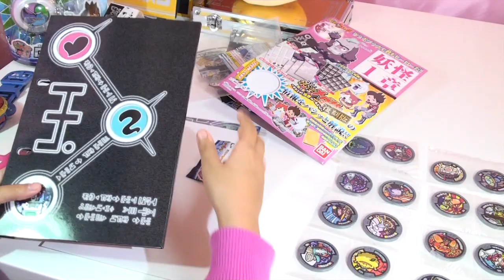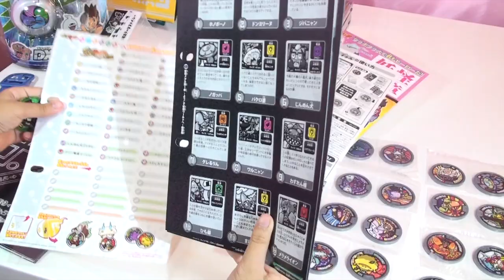妖怪メダル第１章復刻版 - Youkai Medall 1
妖怪メダル
第一章ヨウコソ妖怪わーるどへ！復刻版
人気妖怪3種がホロメダルになって帰ってきました。
持ってた人も、今から集める人にもオススメです。
凄く可愛いですよ！